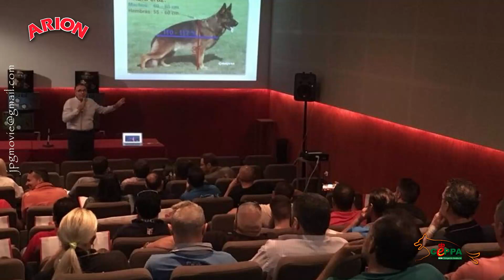ACTIVIDADES CEPPA ANDALUCÍA 2018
Exposición y relación de las actividades realizadas a lo largo del año 2018 por la Delegación de Andalucía del Real CEPPA.

Redacción: Salvador Morón
Locución: Alberto Feixas